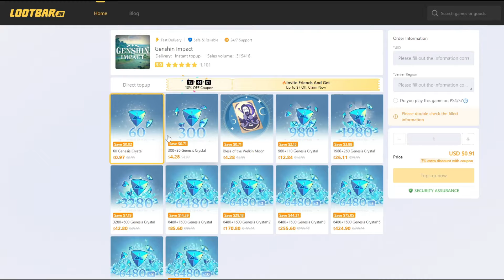disappointed! Bad News For Players Waiting for Xbalanque and Capitano - Genshin Impact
⏺SAVING 20% On Genesis Crystals! Safe & Convenient! All you need is UID & Server!

Ads Start: 1:05  Min
Ads End:  1:46 Min

Genshin Banners
5.0 banner genshin
genshin impact 5.0 banners
Genshin Impact 5.1 Banners
Genshin Impact 5.2 Banners
Genshin Impact 5.3 Banners
Genshin Impact 5.4 Banners
5.1 banner genshin impact
5.2 banner genshin impact
5.3 banners
5.4 banners
genshin 5.1 banners
genshin 5.2 banners
genshin 5.3 banners
genshin 5.4 banners
5.4 banner genshin impact
5.3 banner genshin impact
genshin impact 5.5 banners
5.5 banner genshin imopact
genshin 5.3 banners
genshin upcoming banners
Genshin Impact natlan
Genshin Update
Genshin Impact News
Genshin Redeem Code
Genshin news
Genshin Leaks
Genshin Rerun Banners
Natlan characters
Genshin Impact All Character List:
Albedo Geo
Albedo
AlhaithamDendro
Alhaitham
AloyCryo
Aloy
ArlecchinoPyro
Arlecchino
AyakaCryo
Ayaka
AyatoHydro
Ayato
BaizhuDendro
Baizhu
ChildeHydro
Childe
ChioriGeo
Chiori
ClorindeElectro
Clorinde
CynoElectro
Cyno
DehyaPyro
Dehya
DilucPyro
Diluc
EulaCryo
Eula
FurinaHydro
Furina
GanyuCryo
Ganyu
Hu TaoPyro
Hu Tao
IttoGeo
Itto
JeanAnemo
Jean
KazuhaAnemo
Kazuha
KeqingElectro
Keqing
KleePyro
Klee
KokomiHydro
Kokomi
LyneyPyro
Lyney
MonaHydro
Mona
NahidaDendro
Nahida
NaviaGeo
Navia
NeuvilletteHydro
Neuvillette
NilouHydro
Nilou
QiqiCryo
Qiqi
RaidenElectro
Raiden
ShenheCryo
Shenhe
SigewinneHydro
Sigewinne
NEW
TighnariDendro
Tighnari
Traveler (Anemo)Anemo
Traveler (Anemo)
Traveler (Dendro)Dendro
Traveler (Dendro)
Traveler (Electro)Electro
Traveler (Electro)
Traveler (Geo)Geo
Traveler (Geo)
Traveler (Hydro)Hydro
Traveler (Hydro)
VentiAnemo
Venti
WandererAnemo
Wanderer
WriothesleyCryo
Wriothesley
XianyunAnemo
Xianyun
XiaoAnemo
Xiao
Yae MikoElectro
Yae Miko
YelanHydro
Yelan
YoimiyaPyro
Yoimiya
ZhongliGeo
Zhongli
AmberPyro
Amber
BarbaraHydro
Barbara
BeidouElectro
Beidou
BennettPyro
Bennett
CandaceHydro
Candace
CharlotteCryo
Charlotte
ChevreusePyro
Chevreuse
ChongyunCryo
Chongyun
ColleiDendro
Collei
DionaCryo
Diona
DoriElectro
Dori
FaruzanAnemo
Faruzan
FischlElectro
Fischl
FreminetCryo
Freminet
GamingPyro
Gaming
GorouGeo
Gorou
HeizouAnemo
Heizou
KaeyaCryo
Kaeya
KavehDendro
Kaveh
KiraraDendro
Kirara
Kuki ShinobuElectro
Kuki Shinobu
LaylaCryo
Layla
LisaElectro
Lisa
LynetteAnemo
Lynette
MikaCryo
Mika
NingguangGeo
Ningguang
NoelleGeo
Noelle
RazorElectro
Razor
RosariaCryo
Rosaria
SaraElectro
Sara
SayuAnemo
Sayu
SethosElectro
Sethos
SucroseAnemo
Sucrose
ThomaPyro
Thoma
XianglingPyro
Xiangling
XingqiuHydro
Xingqiu
XinyanPyro
Xinyan
YanfeiPyro
Yanfei
YaoyaoDendro
Yaoyao
Yun JinGeo
Yun Jin